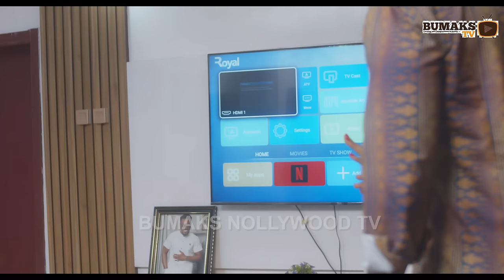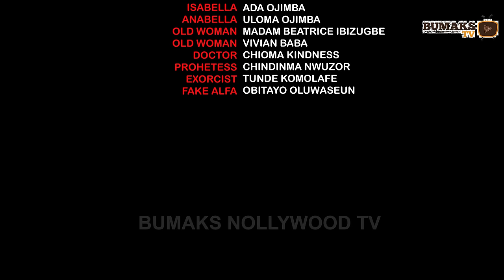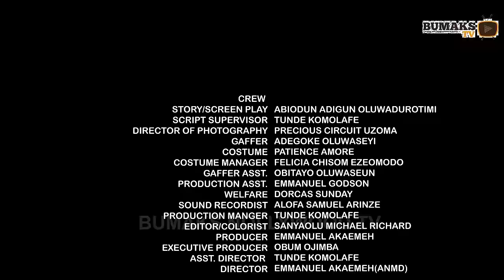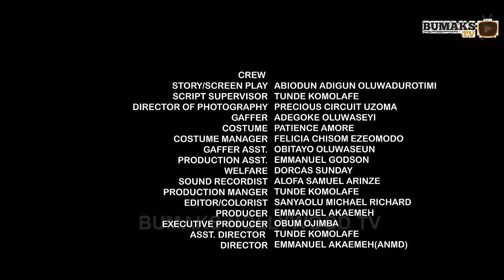WHISPERING SHADOW- TOOSWEET ANNAN, PAMELA OKOYE - LATEST NOLLYWOOD FULL MOVIE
WHISPERING SHADOW (new movie) toosweet annan, pamela okoye 2024 nollywood romcom movie..